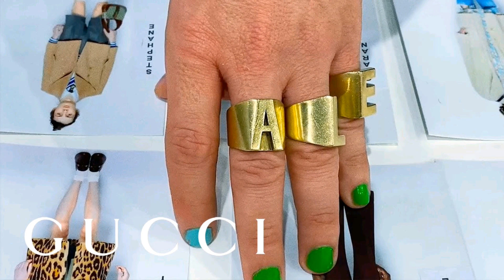Doctor Sex : Magnat Agressor 5800 remix